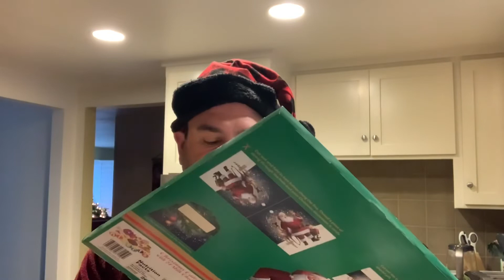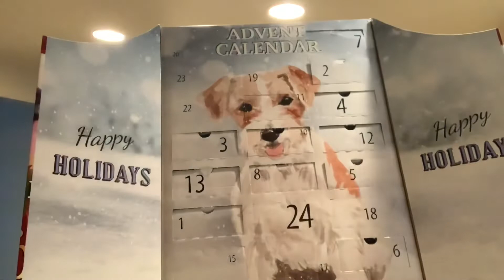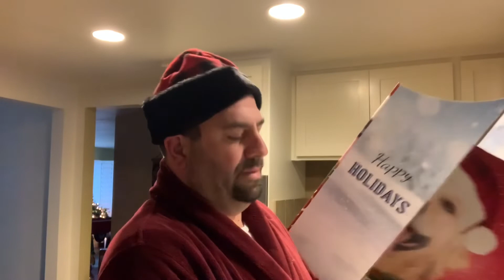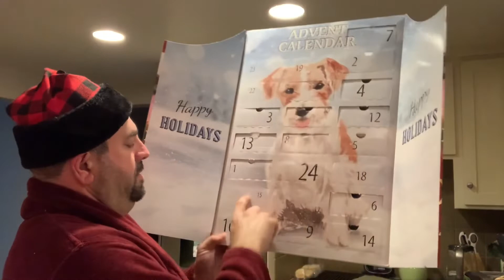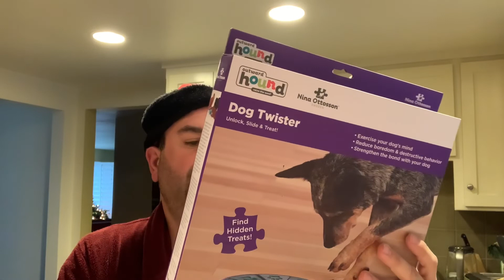Vlogmas Day 14 & 15 - Morning Chat’s, Calendars and Molly Gifts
Hello beautiful people. Welcome back to Mr. P and Vlogmas 2020. The last two days have been quite hectic, allowing filming in the mornings only. This video is the morning chat’s of the day, Advent calendars, and gifts Molly and Sophie have received. Stay safe and well. And don’t forget to make a HeartSmile today.